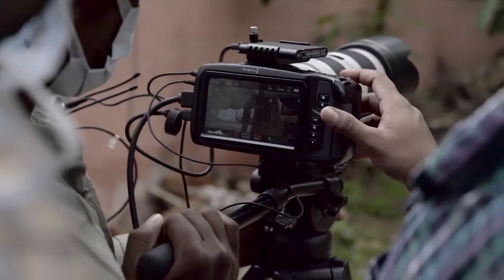Sadha Ninu Thalachi I Making Video I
Director - Venkat Chanakya G
Producer - Lakshmi Bala G
LAKSHMI BALA ARTS
FOURE SQUARE MEDIA
Writer - Murilikrishna G
Dop - Siddam Naresh
Editor - Bala Reddy